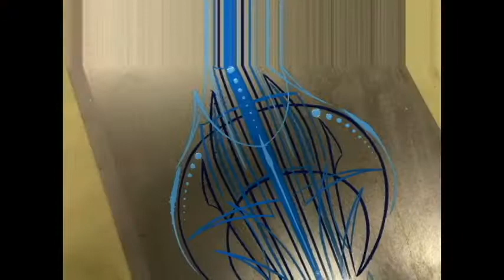Stripenight 3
Another video of the artist collection that we hold in the shop